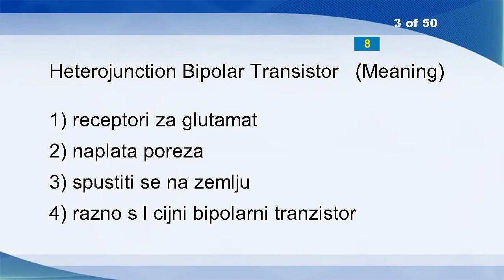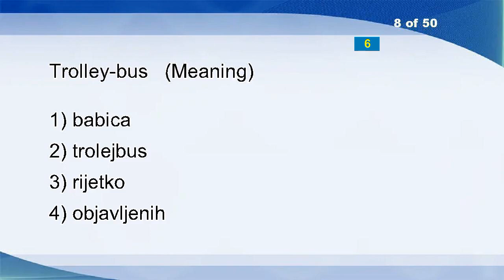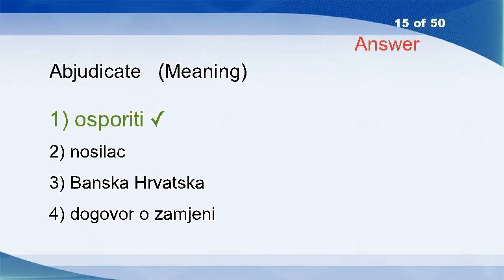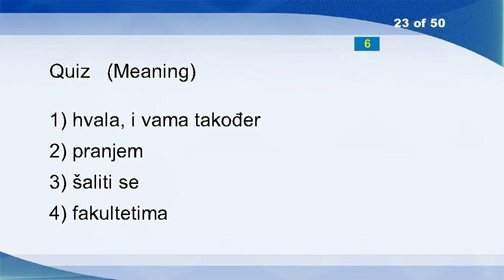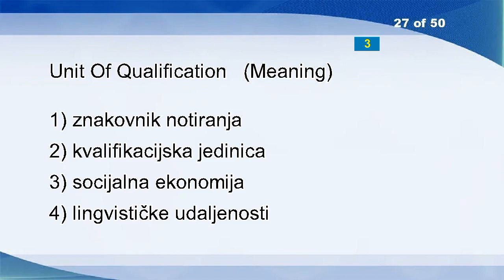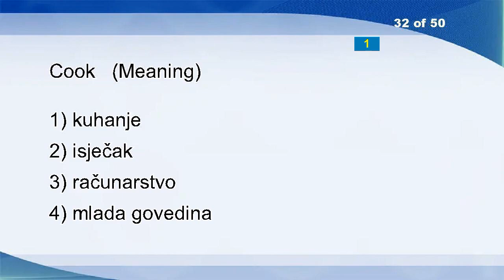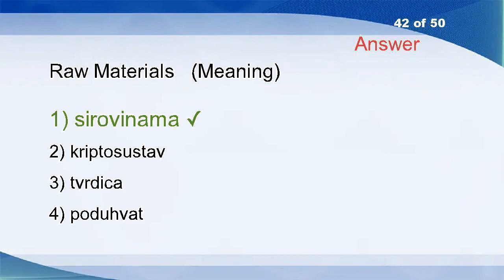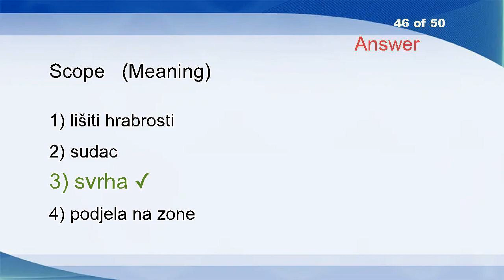English Croatian Vocabulary Word Power Test 1464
Chaff
Palliate
Heterojunction Bipolar Transistor
Abdomen
All Day Long
Abbreviatory
Panic
Trolley-bus
In Accordance With Commercial Practice
Therefore
Tot
Unentangled
Duty-free Zone
Imply
Abjudicate
Annexed To
Scoring
Plain
Concerning
Distribute
Verbatim
Crab
Quiz
Tale
On The Basis Of Criteria
Alert
Unit Of Qualification
Sounding Pipe
Carburettor
Shared Whiteboard
Lesson
Cook
Swig
Accurate
Anatron
The Rule Set Out In Column 3
Chorus
Fumble
Harebell
Communications
Variability
Raw Materials
Scrimmage
Breast-feed
Tip
Scope
Curtain
Pardon
Doldrums
Phlegmatic